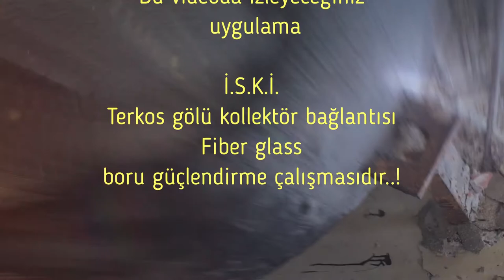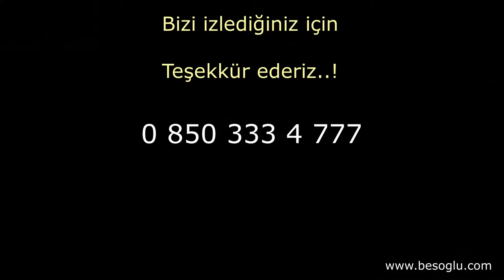İSKİ Boru Güçlendirme CFRP Uygulaması Terkos - İstanbul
İSKİ Boru Güçlendirme Çalışması

Bu videoda, İstanbul'un Terkos bölgesinde İSKİ'nin boru güçlendirme çalışması için kullanılan CFRP (Carbon Fiber Reinforced Polymer) uygulamasını inceliyoruz. CFRP, boruların güçlendirilmesi ve onarılması için etkili bir yöntemdir. Videoda, İSKİ'nin boru güçlendirmesi için CFRP'nin nasıl uygulandığını ve bu sürecin farklı aşamalarını detaylı bir şekilde görebilirsiniz.

CFRP uygulaması, karbon fiber malzemelerle polimer reçinenin birleşimiyle elde edilen kompozit bir çözümdür. Videoda, CFRP'nin boruların dış veya iç yüzeyine nasıl uygulanarak güçlendirme sağlandığını göreceksiniz. Bu yöntem, boruların yapısal bütünlüğünü artırmak ve dayanıklılığını sağlamak için sıkça kullanılır.

Güçlendirme işlemi sırasında boruların dikkatlice temizlenmesi, yüzeyin hazırlanması ve CFRP'nin doğru şekilde uygulanması önemlidir. Videoda, CFRP uygulamasının adım adım nasıl gerçekleştirildiğini, kullanılan teknikleri ve ekipmanları izleyebilirsiniz. Ayrıca, güçlendirme süreci sırasında alınan güvenlik önlemlerini ve projenin başarılı bir şekilde tamamlanması için izlenen adımları da görebilirsiniz.

Eğer CFRP uygulaması hakkında daha fazla bilgi edinmek veya bu teknolojinin boru güçlendirme projelerinde nasıl kullanıldığını görmek istiyorsanız, bu video size kapsamlı bir bakış sunacaktır. İSKİ'nin Terkos bölgesindeki boru güçlendirme projesini izleyerek, CFRP'nin boruların dayanıklılığına ve yapısal bütünlüğüne nasıl katkıda bulunduğunu öğrenebilirsiniz.